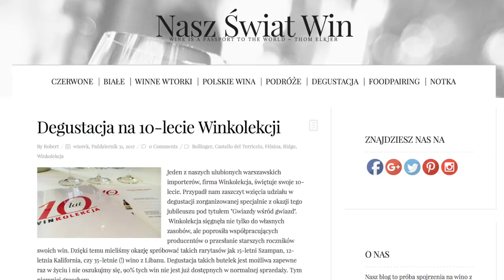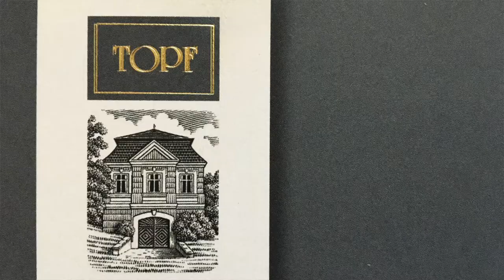#1 - KAMPTAL Weingut Rabl Rielsing | NASZ ŚWIAT WIN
Witamy się z Wami i degustujemy Rieslinga od Weingut Rabl z Kamptal.